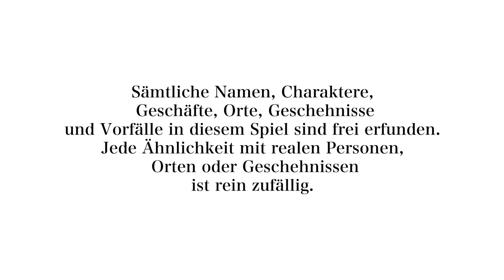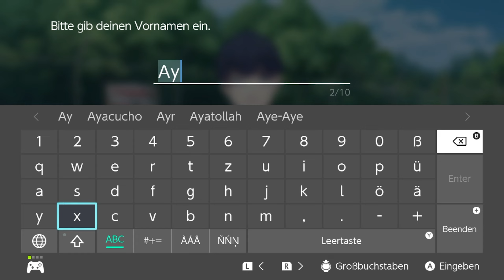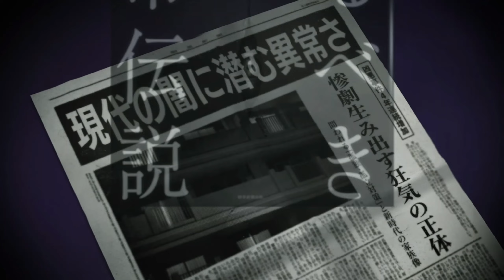Let's test: Emio - Der lächelnde Mann Demo #1 - Achtung creepy!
Hey, ich bin Aylin. Schön, dass Du da bist! 🫶🏻
⚠️ Es wird ein wenig gruselig und verstörend, von daher kleine Warnung vorweg: In diesem Spiel geht es um eine Mordserie an Schülern.

Heute trauen wir uns an die Demo von Emio - Der lächelnde Mann. Wir spielen den Prolog und begeben uns mit unserem Detektivteam an den Tatort des Mordes...
Wenn es dir gefallen hat, freue ich mich über ein Like und ein Abo. 🥰

🎮 Infos zum Game:
Als Assistent Detektiv klären wir zusammen mit unserem Detektivteam den Mord an einem jungen Schüler auf, bei dem ein unheimliches Indiz an zurückliegende, unaufgeklärte Fälle erinnert. Aber nicht nur das, der Mord erinnert ebenso an eine urbane Legende über einen Killer mit einem verstörenden Modus Operandi. Teste deinen investigativen Instinkt und löse den Fall, bevor noch mehr Menschen zu Schaden kommen.

Falls Du die Demo auch spielen möchtest, kannst du sie hier herunterladen (ist natürlich kostenlos)